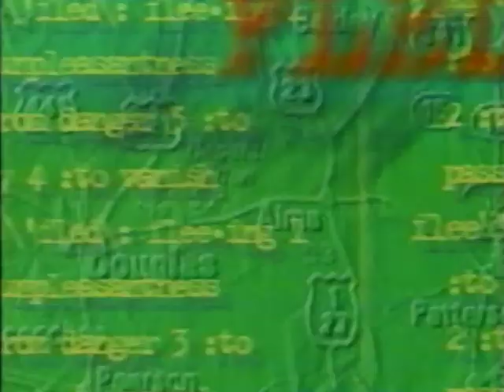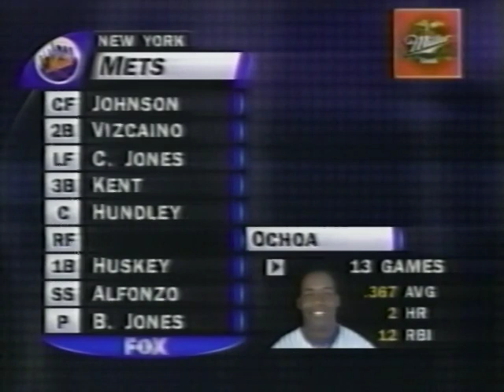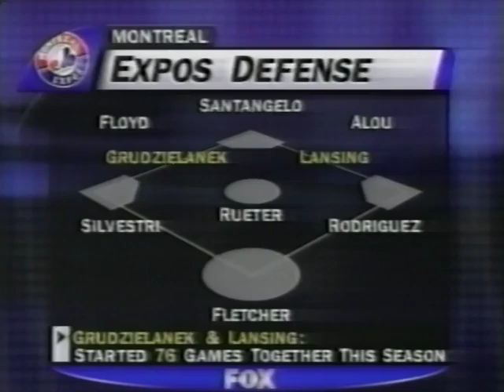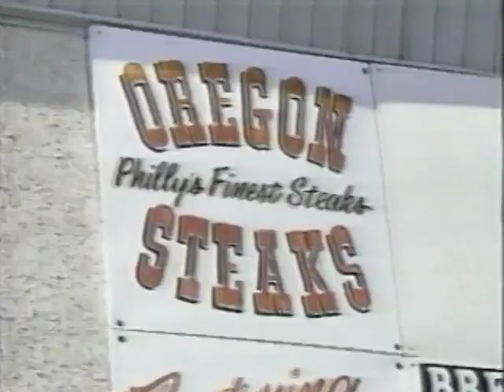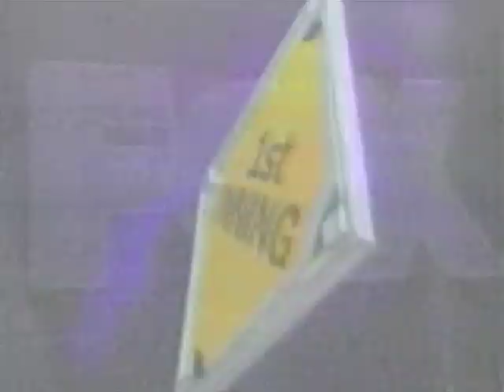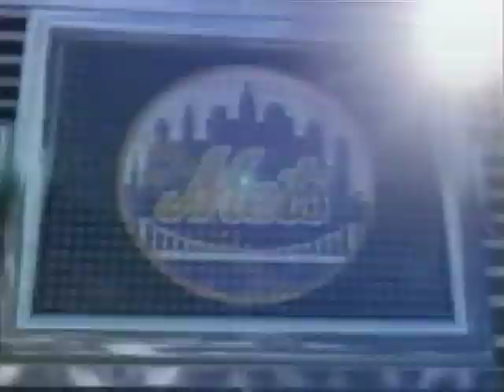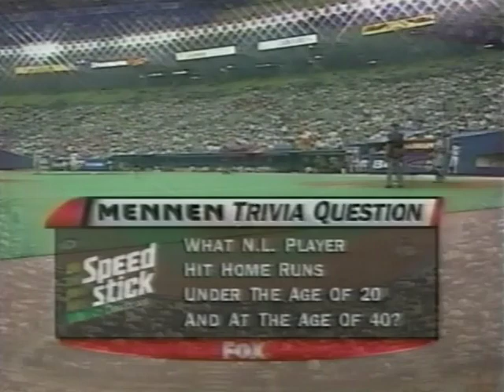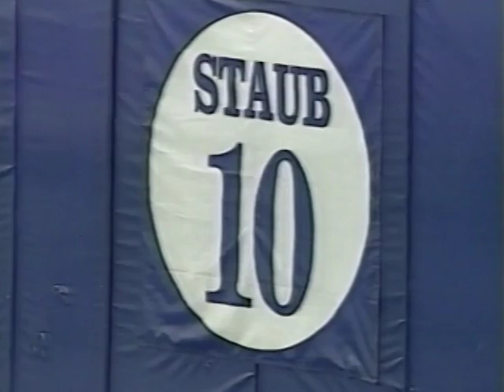New York METS at Montreal EXPOS 7/6/96 Original FOX Broadcast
Original FOX Broadcast with John Rooney and Jeff Torborg from Olympic Stadium in Montreal. Recorded and Digitalized off a pre recorded DVD which was also previously edited (it wasn't me) especially in the late innings thinking pressed for running time on the VHS tape missing some in between pitches etc.
Bobby Jones for New York and Kirk Rueter for Montreal. At the start of play in the 1996 season the Mets are 12 games out of the NL East while Montreal is only 4 games out from the NL East front runners the Atlanta Braves.
Bobby Jones has troubles early in games giving up two runs in the first inning on a Moises Alou with a man on. Mets come back in the third, fueled by a lead off double from pitcher Bobby Jones an RBI double from Lance Johnson scoring Jones and a RBI single from Jeff Kent makes it a 2-2 game.
Met rookie phenom Alex Ochoa whom the Mets picked up in the Bobby Bonilla trade a year earlier hits his 3rd HR of the season with two men on giving the Mets and Bobby Jones the 5-2 lead after five innings.
Expos manager  Felipe Alou removes Rueter in the 6th replaced by middle reliever Barry Manuel. Kirk Rueter goes 5 innings giving up 5 runs on 10 hits. Mets make it a blow out scoring an additional 5 runs in the 9th as Lance Johnson becomes the hitting star in this game,(3 for 6 w/3 RBIs and scoring 2) knocking in 3 runs on the base clearing 3B.
Bobby Jones gets the win (8-5) while Kirk Rueter takes the loss (5-6)